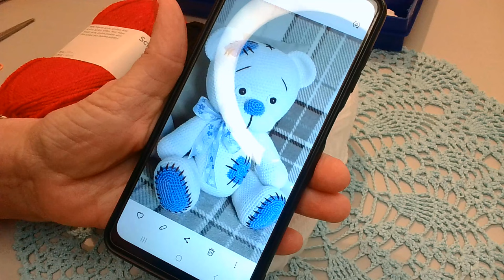URSULETUL PETICEL 🧸 (prima parte) - CAPUL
Cu crosetul numarul 3,00 mm si firul bravo de culoare alb am lucrat capul ursuletului . Deasemeni am prezentat lista materialelor pentru acest proiect .